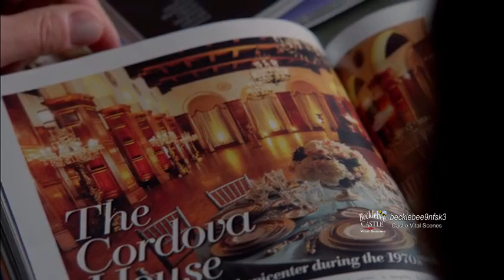Castle 6x14 Sneak Peek #1 "Dressed To Kill" Caskett & Martha Wedding Venue (officially released SP)